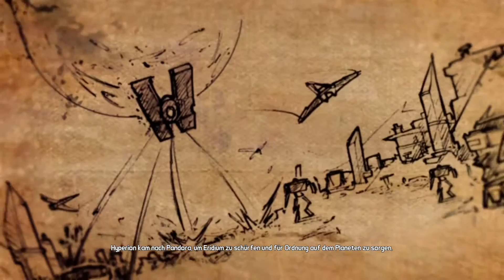Let's Play Borderlands 2 Koop | #001/German | Drei bekloppte auf Pandora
➡ Hat es euch gefallen? Bewertet doch dem entsprechend!

• Anmerkung:
Wir hoffen euch viel Spaß mit dieser Folge von "Borderlands 2"! :)

• Game: "Boderlands 2"
Ego-Shooter vom Entwickler Gearbox Software und dem Publisher 2K Games.

• gameSESSION:
Dein Portal für Videos, News und spannende Infos!